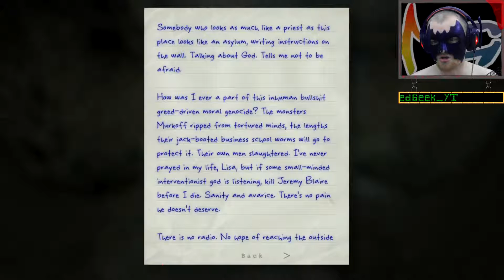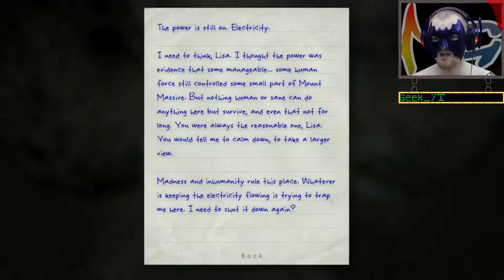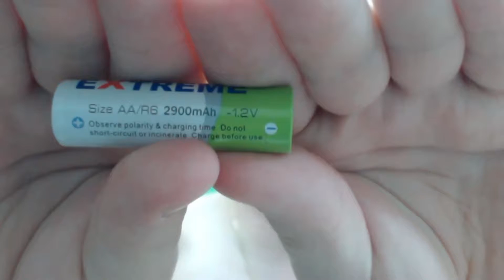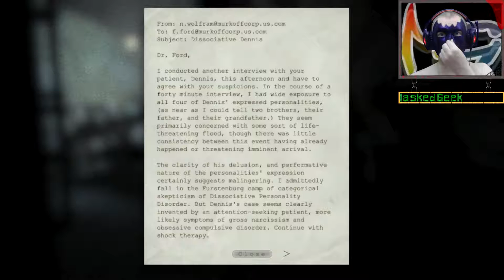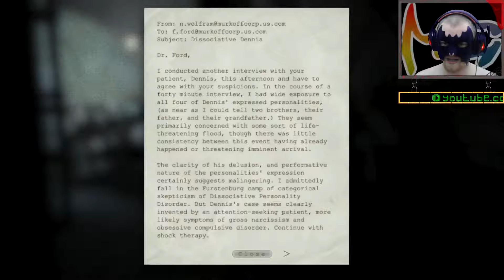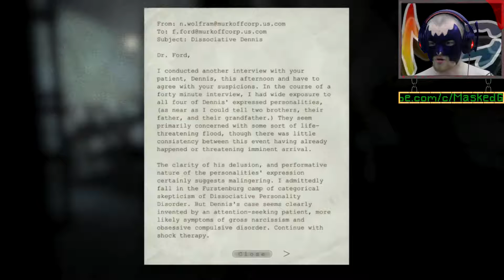Outlast Whistleblower - Happiest Man On Earth [Part 5]